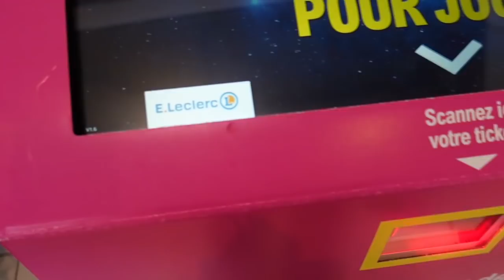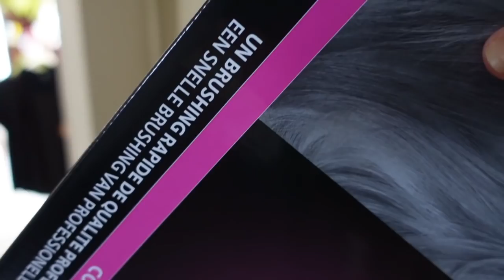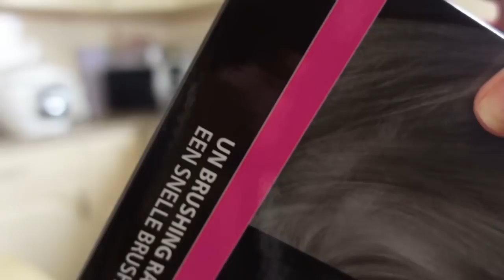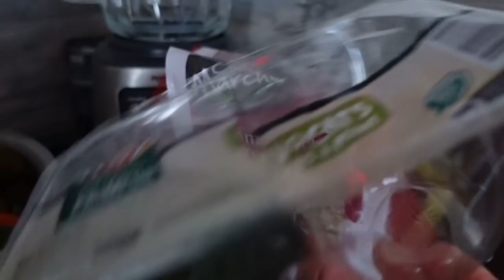L'ASCENSEUR EMOTIONNEL ! ( Je suis à cran)